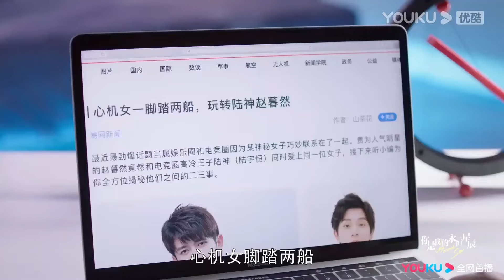【搶先看】霸總被停電的房間嚇到，一臉可憐的潛入灰姑娘的房間求她收留，灰姑娘還是忍不住心軟【你是我的永恆星辰 My Eternal Star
剧名（Drama Name）：【你是我的永恒星辰 My Eternal Star】